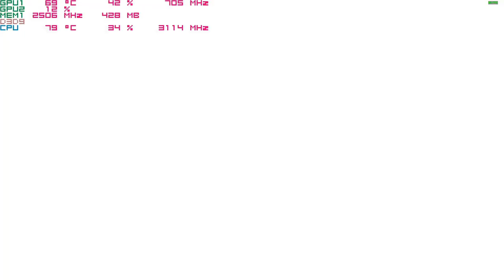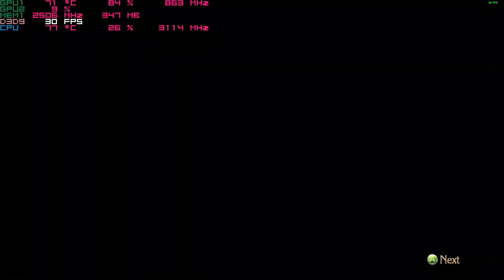Bayonetta PC on the Nvidia 940mx 1080p Acer Aspire E 15 budget gaming laptop i5-7200u